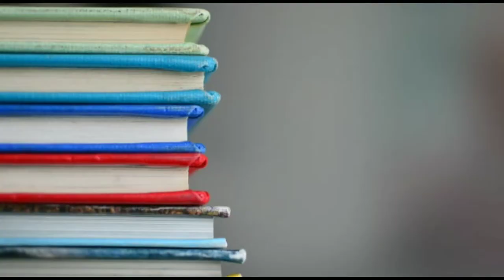सरकार झूठ बोल कर लोगों को लूटने का काम कर रही है मदन दिलावर बीजेपी नेता